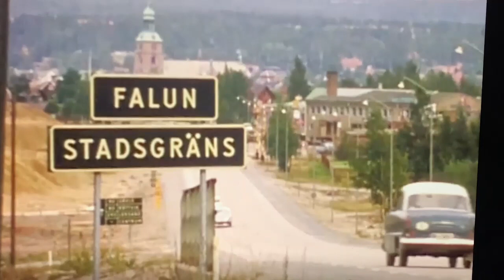Bowies tid i Falun (trailer)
Tre månader som kom att förändra musikhistorien. Dokumentären om Bowies tid på Britsarvsvägen i Falun.